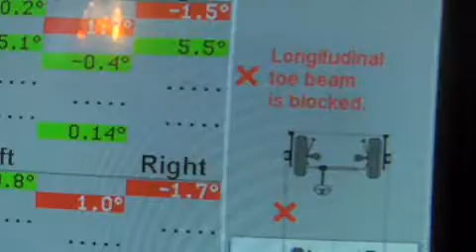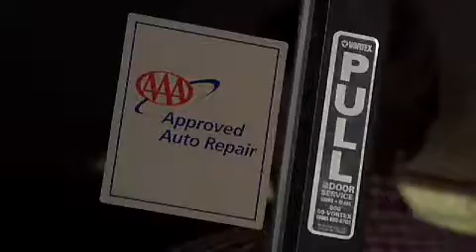William Michael Automotive